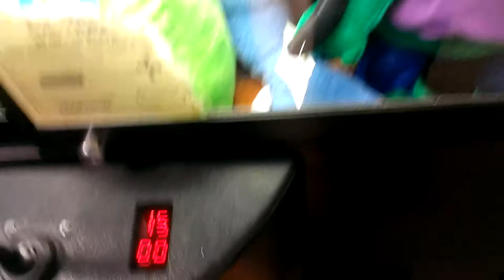(RAINBOW CRANE) ANIMAL HOUSE CLAW MACHINE @ SILVER DOLLAR LANES GOTTA DIG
TODAY I HEAD OVER TO MY LOCAL BOWLING ALLEY TO FACE THE  ANIMAL HOUSE CLAW MACHINE SOMETIMES YA JUST GOTTA DIG THE PLUSH OUT TO WIN AND HERES A PRIME EXAMPLE